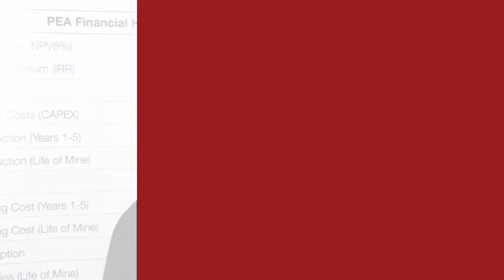NexGen Energy | Current Drill Program to Determine Mineralization at Arrow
NexGen Energy Ltd.'s VP of Corporate Development, Travis McPherson, offers insight into the Company's principal property located in SW Athabasca Basin, Saskatchewan. McPherson provides an overview of NexGen and its portfolio projects.